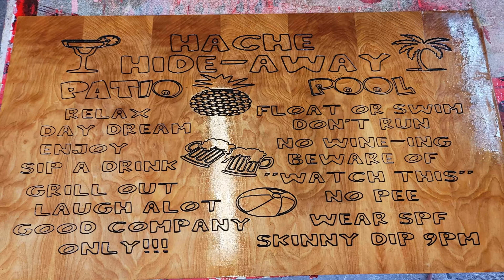The MK2 Beta Testers with Dale Haché - LongMill CNC Router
We have selected some of our customers to be beta testers for our LongMill MK2 CNC machine and to provide us with their feedback. We then asked them for an exclusive interview on their experience using the LongMill MK2. In this video, we interviewed Dale Haché of The Knotty Haches, where he talks about his experiences with CNC milling, the LongMill MK2, and the community and support available to him.

Watch the video to learn more about Dale’s review of the LongMill MK2 and his CNC journey.

*All of the beta testers chosen are giving an unbiased product review based on their experience with the LongMill MK2. They received no financial compensation to give the opinions shared.*

Chapters

0:09 Introduction
0:15 How Much Experience Do You Have With Cnc Milling?
0:41 Why Did You Get the Longmill?
0:52 Why Did You Choose the Longmill (Over Other Machines)?
3:47 How Was Your Experience With Using the Longmill?
5:09 How Were You Doing Your Craft/Work Before Having Access to a Cnc Machine?
5:38 How Has Using the Longmill Changed How You Do Your Craft/Work?
6:41 Who Would This Machine Be Perfect For?
8:31 Do You Have Any Thoughts or Things You Would Want to Share With Other Longmill Users?

// FEATURED TOOLS & SOFTWARES

▸ Softwares

▸ LongMill Add-ons

▸ Resources

// PROJECT IDEAS

//  JOIN US